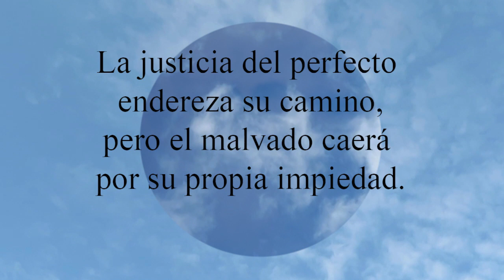Proverbios 11:5 La justicia del perfecto endereza su camino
La justicia del perfecto endereza su camino,
 pero el malvado caerá por su propia impiedad.